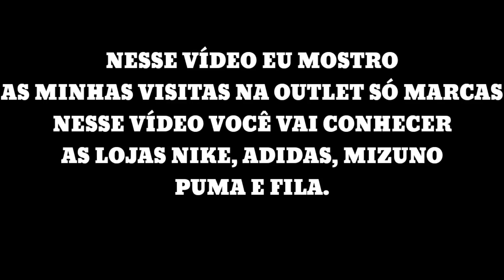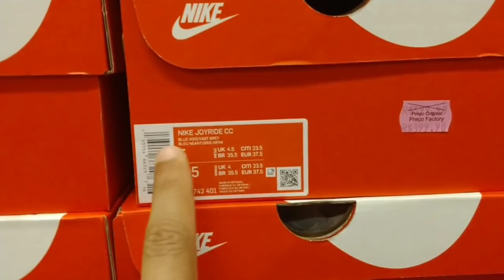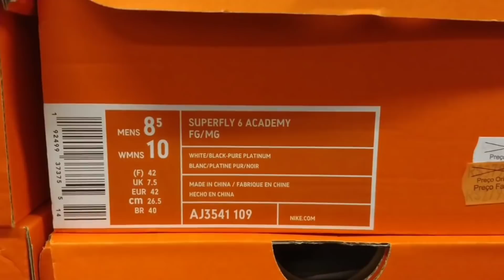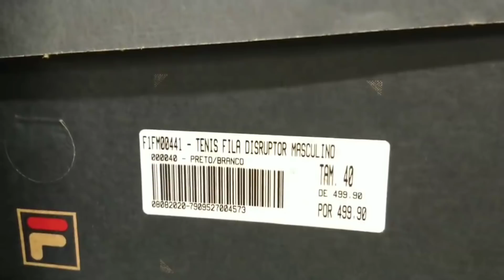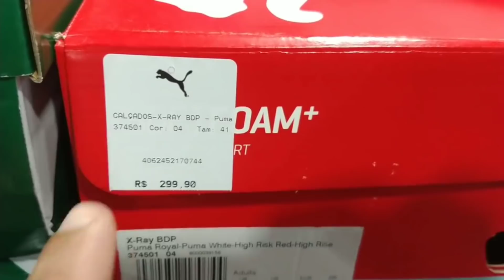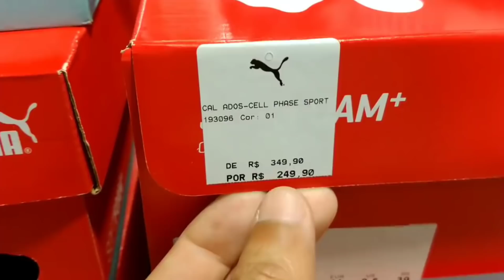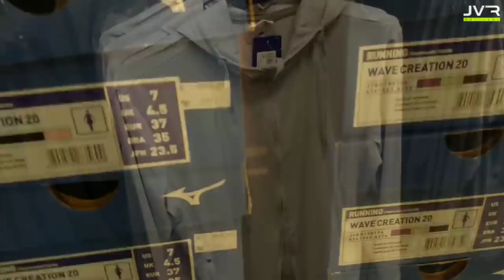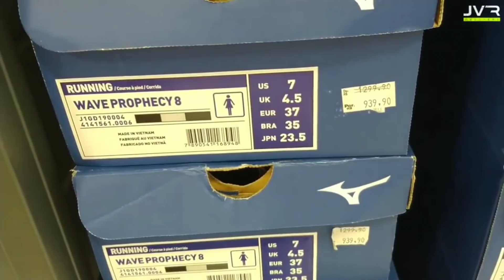OUTLETS NIKE ADIDAS MIZUNO PUMA e FILA | TÊNIS ORIGINAL EM SP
Nesse vídeo eu separei as minhas visitas na outlet só Marcas, fui em quase todas as lojas, nesse vídeo eu mostro a Outlet da Nike, Outlet da puma, Outlet da Adidas, Outlet da Mizuno e Outlet da fila.

Dá um toque no Instagram, espero falar com vocês por lá também.

DEIXE NOS COMENTÁRIOS QUAL É O TÊNIS QUE VOCÊ MAIS CURTI.